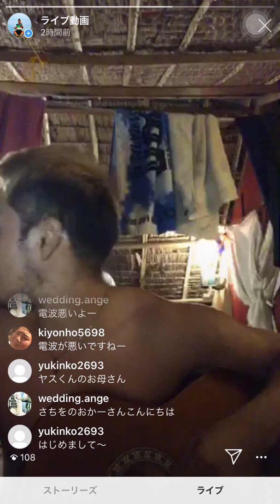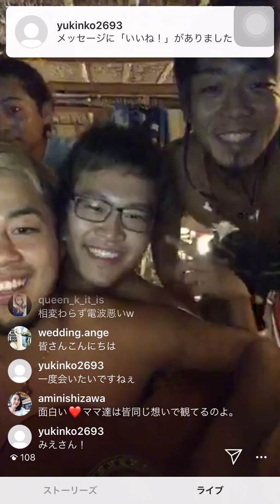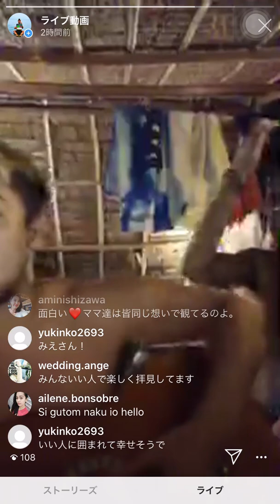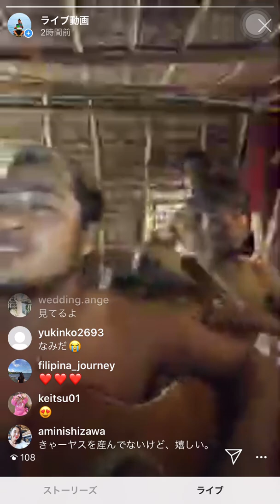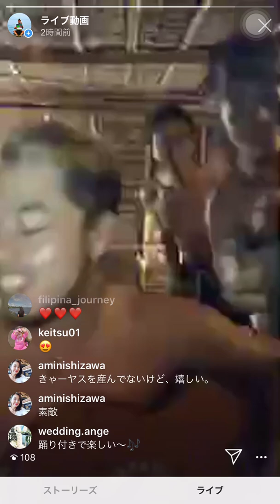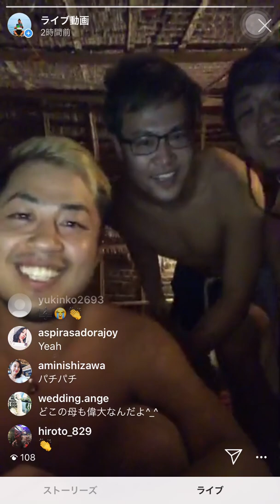【かりゆし58】アンマーをインスタライブでママに向けて歌ったよ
いつも動画をみていただいてありがとうございます！！！

コメントや高評価をいただけると
すごく嬉しくて頑張れます！

SNSもやっているのでチェックしてください！

☆再生リストで動画をまとめています☆
↓こちらもチェックよろしくお願いします↓